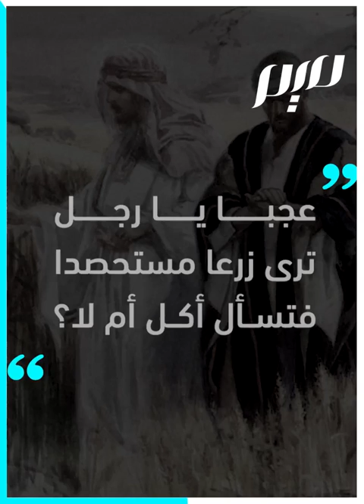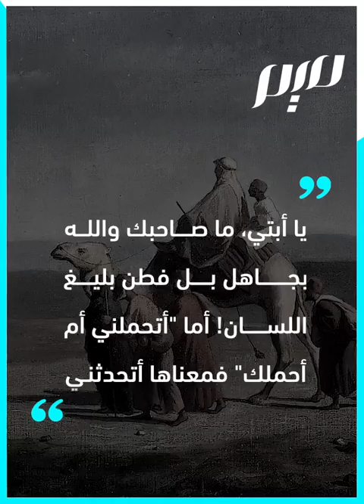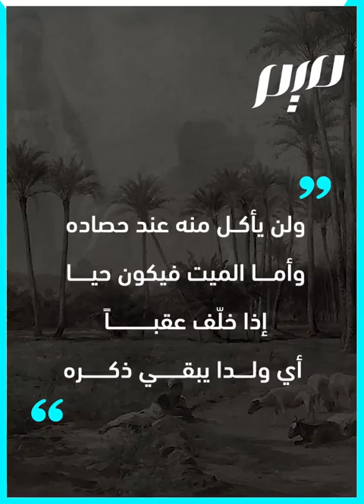قصة مثل.. "وافق شنّ طبقة"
لماذا يقال "وافَقَ شنٌّ طبقة"؟ من شنّ وطبقة هذان؟ ما حكايتهما؟